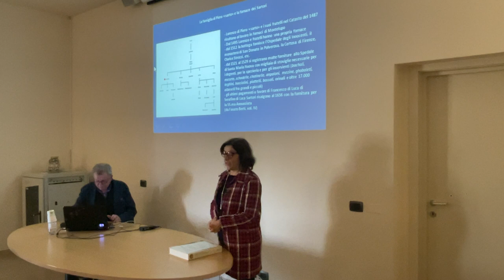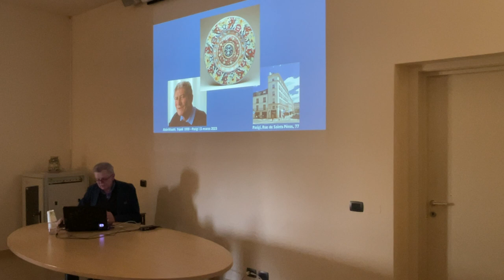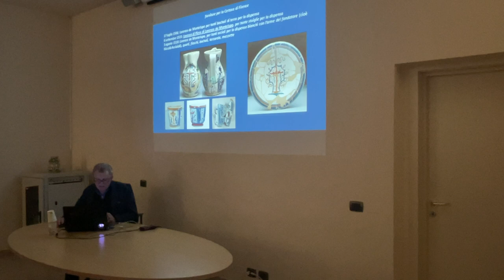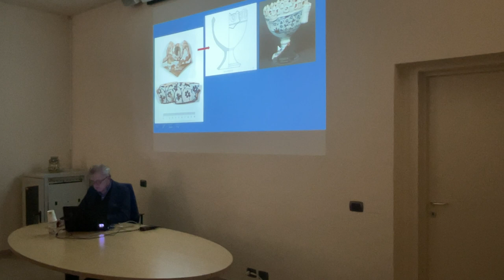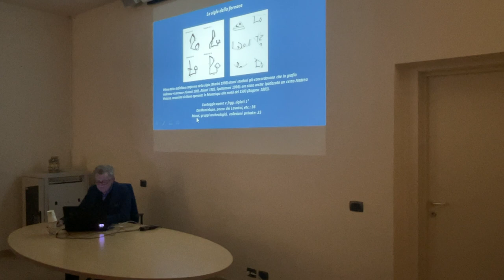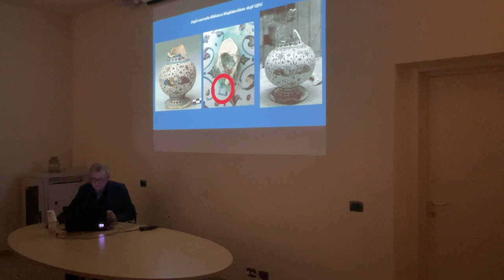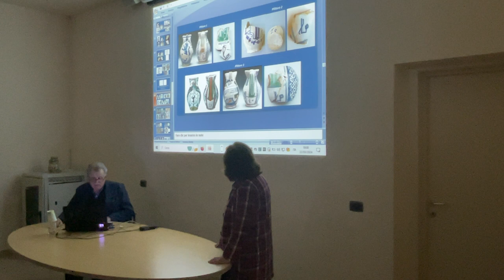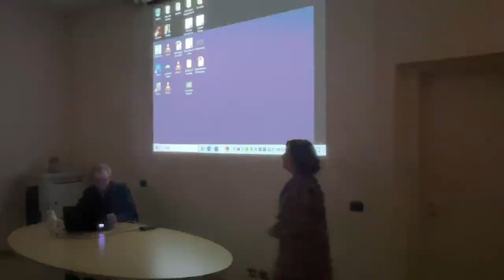Cosa sai di Lorenzo di Piero di Lorenzo? con Marino Marini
Per il ciclo di conferenze legate al cinquantesimo anniversario della scoperta del pozzo dei lavatoi, venerdì 22 marzo 2024, presso il MMAB, Marino Marini (archeologo medievista) ha tenuto il quarto appuntamento intitolato "Lorenzo di Piero di Lorenzo, orciolaio di Montelupo".

Conferenza a cura di Lorenza Camin (direttrice scientifica del Museo della ceramica di Montelupo F.no)